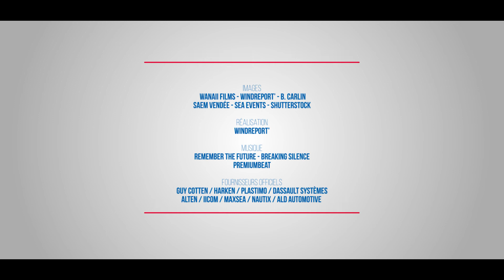TousSMA : Le film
3 mois autour du monde, en solitaire, sans assistance et sans escale, 3 mois pour se dépasser et puiser dans ses réserves, 3 mois pour faire face aux dépressions, au froid, à la pluie, à changer de voile, à renvoyer de la toile, 3 mois à vivre une expérience hors du commun. Portons pendant 3 mois Paul Meilhat sur le Vendée Globe !